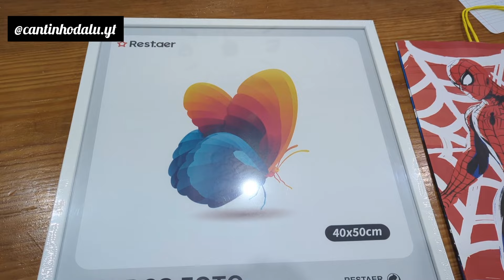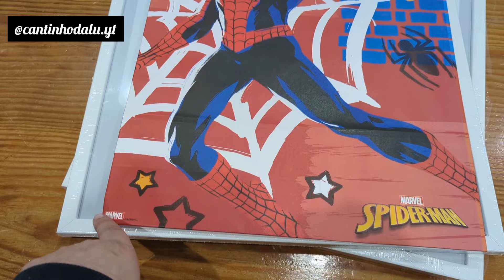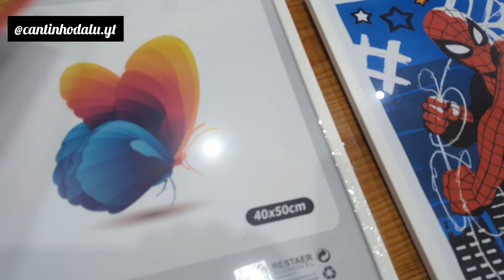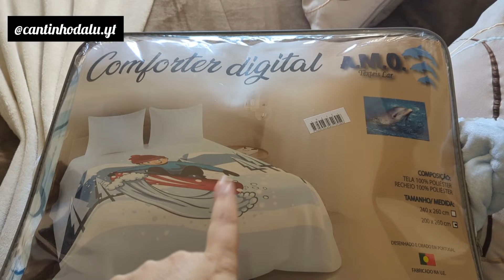TRANSFORMAÇÃO DO QUARTO DO MIGUEL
Olá! Sejam todos bem vindos ao Cantinho da Lu.

O meu nome é Luciane, mais conhecida por Lu, tenho 44 anos e vivo em Portugal há 23 anos. Tenho cinco filhos: um de 20 anos, trigémeos de 16 anos e um de 4 anos ❤️
Aqui podem encontrar um pouco de tudo. Partilho com vocês o meu amor pela culinária, pela família e por Portugal.
Beijinhos com carinho! 😘